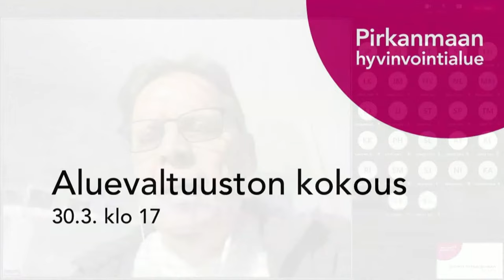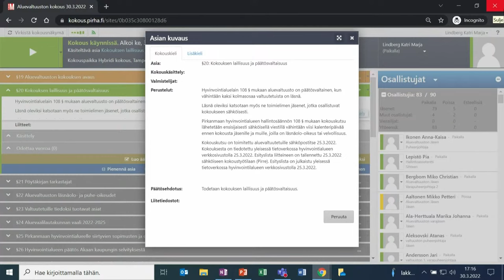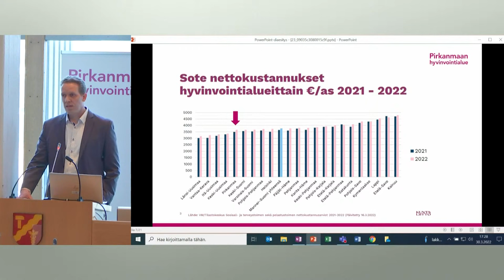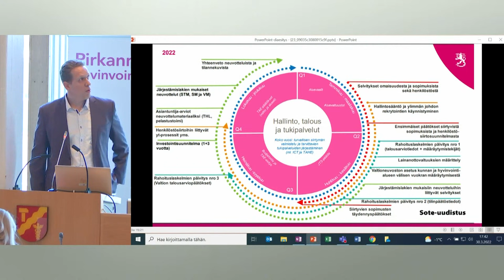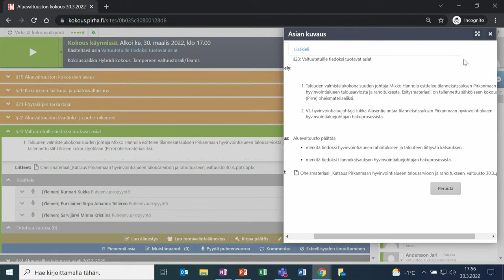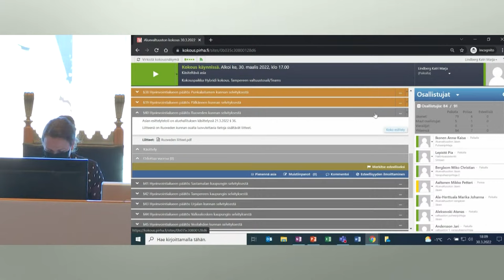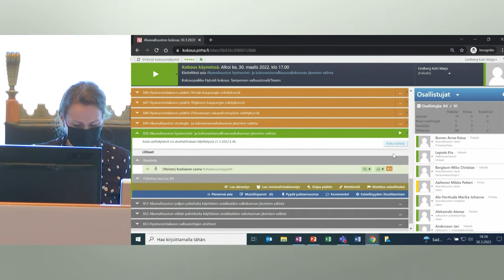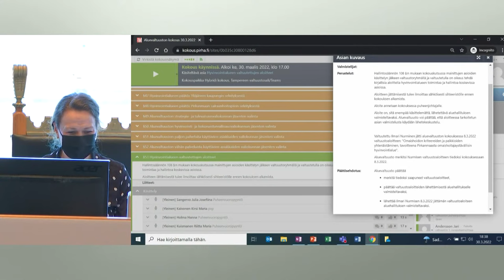Pirkanmaan hyvinvointialueen aluevaltuuston kokous 30.03.2022